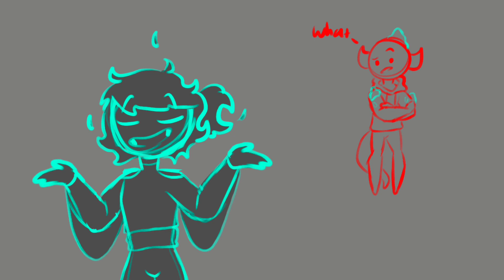Mei VS Pyro Rap |OC Animatic| JT Music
Song                               Mei VS Pyro Rap

Artist                              JT Music

Album                            JT Music Content, ID, Vol. 5

License                         [Merlin] Too Lost (on behalf of JT Music), and 2 Music Rights Societies